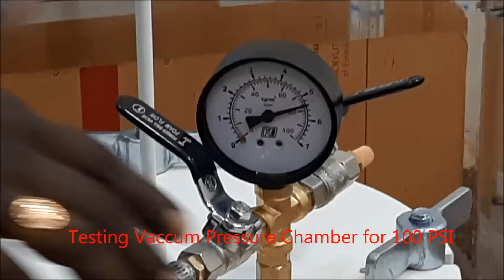Gems Pressure Casting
Testing Vacuum Pressure Impregnation chamber for 1000 PSI